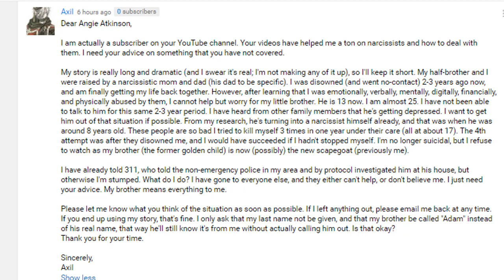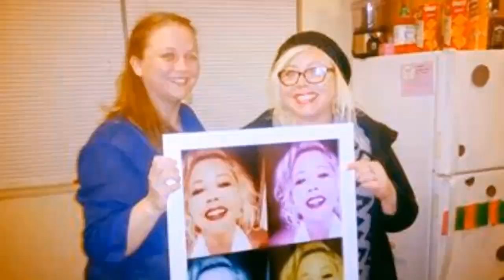How can you help a kid who is stuck with narcissist parents? Narcissistic Abuse Recovery Answers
Sorry I'm late! This one took some time.

Today, I'm answering a question from a YouTube viewer named Axil, who asks if there's anything he can do to help his 13-year-old brother, who still resides at home with their narcissistic parents.

His letter:
Your videos have helped me a ton on narcissists and how to deal with them. I need your advice on something that you have not covered.

My story is really long and dramatic (and I swear it's real; I'm not making any of it up), so I'll keep it short. My half-brother and I were raised by a narcissistic mom and dad (his dad to be specific). I was disowned (and went no-contact) 2-3 years ago now, and am finally getting my life back together. However, after learning that I was emotionally, verbally, mentally, digitally, financially, and physically abused by them, I cannot help but worry for my little brother. He is 13 now. I am almost 25. I have not been able to talk to him for this same 2-3 year period. I have heard from other family members that he's getting depressed. I want to get him out of that situation if possible. From my research, he's turning into a narcissist himself already, and that was when he was around 8 years old. These people are so bad I tried to kill myself 3 times in one year under their care (all at about 17). The 4th attempt was after they disowned me, and I would have succeeded if I hadn't stopped myself. I'm no longer suicidal, but I refuse to watch as my brother (the former golden child) is now (possibly) the new scapegoat (previously me).

I have already told 311, who told the non-emergency police in my area and by protocol investigated him at his house, but otherwise I'm stumped. What do I do? I have gone to everyone else, and they either can't help, or don't believe me. I just need your advice. My brother means everything to me.

Please let me know what you think of the situation as soon as possible. If you end up using my story, that's fine. I only ask that my last name not be given, and that my brother be called "Adam" instead of his real name, that way he'll still know it's from me without actually calling him out. Is that okay?

Sincerely,
Axil

Take a look at the video for answers, Axil!

Join the QueenBeeing Universibee - the online learning and evolution center for narcissistic abuse survivors. You'll really thrive when you join this hive! today!

In the Go Ask Angie series, I respond to questions, comments and concerns sent to me by my YouTube viewers, readers from my QueenBeeing.com site and those who reach out in other ways, such as by email.

schedule a coaching appointment and/or pick up your free 5-day fear-busting email course (specially designed for narcissistic abuse survivors)

Join my new YouTube panel! to be tapped for short video clips with your opinion or thoughts on a question - please only join this group if you're actually willing to submit video clips. People who don't participate at least once per month will be removed.